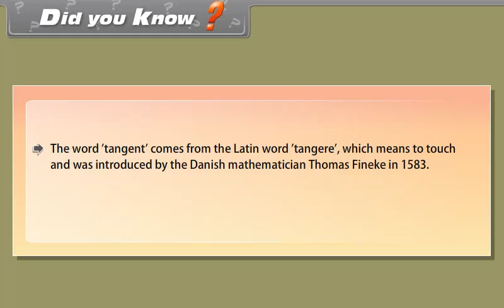Did you Know